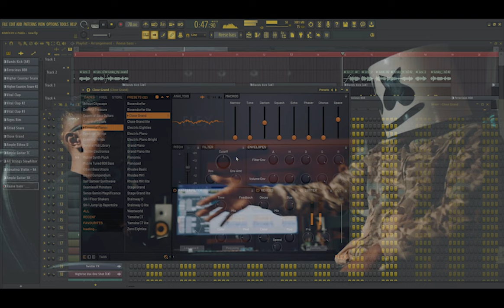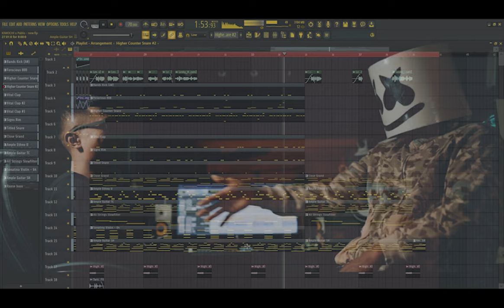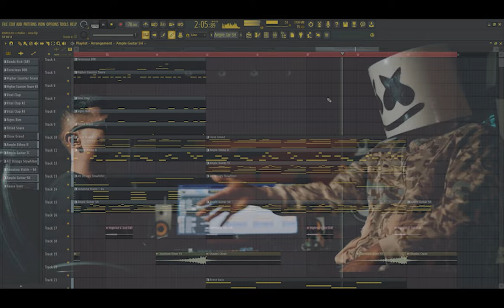Pablo - 10 (Prod. by KIMOCHI) OFFICIAL INSTRUMENTAL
You can say - Karaoke Version

Anyway, ENJOY -